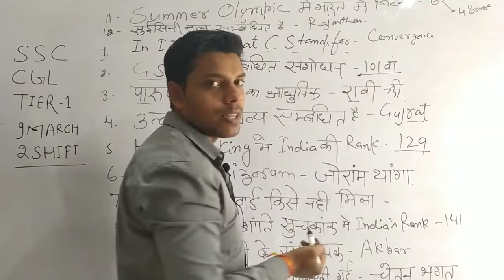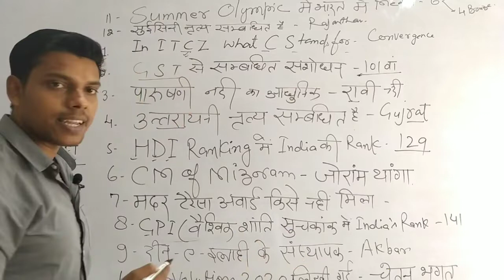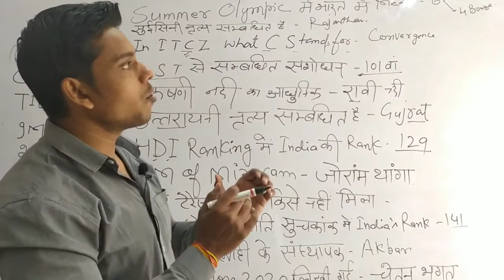2 nd Shift || 9 March || SSC CGL PRE || ANALYSIS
In this video we are assaying the 2nd shift of 9th march and the over all conclusion of the exam , GK and GS questions